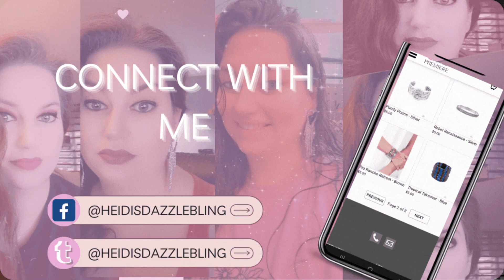Independent Consultant with Paparazzi | Short Sale $5.00 Jewelry | Heidis Dazzle & Bling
Hey there! I'm an Independent Consultant with Paparazzi. You can shop the inventory website with the numbers called out to grab the pieces. Pieces will be limited.